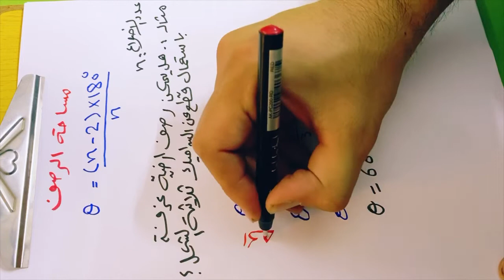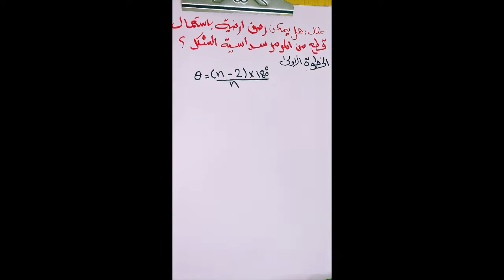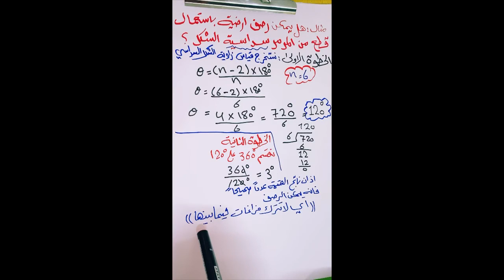مساحة الرصف | رياضيات الاول متوسط | الاستاذ علي جلال